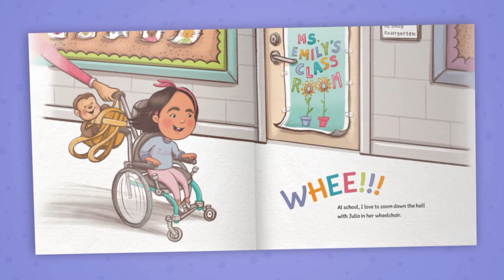Julia's Like Me | by Tamara Dever & Erin Stark | Award Winning | Best Cinematic Trailer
Video Produced by: Market Your Industry
Written by: Tamara Dever & Erin Stark
Illustrations by: Beth Snider

We may look different on the outside, but we are similar in many ways. Come meet Julia, a girl who has trisomy 18, and hang out with her for a day to discover all the things you have in common.

"Julia's Like Me" book can now be ordered on Amazon!